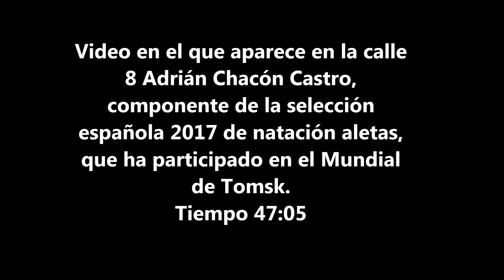Mundial Tomsk 2017 - 100 metros bialetas Adrián Chacón Castro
Video en el que aparece en la calle 8 Adrián Chacón Castro, componente de la selección española 2017 de natación aletas, que ha participado en el Mundial de Tomsk.
Tiempo 47:05